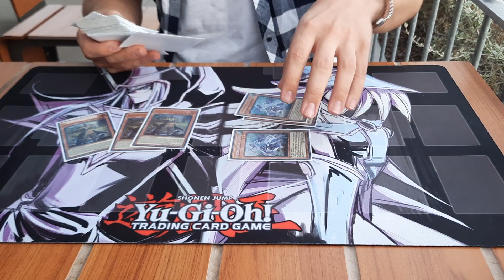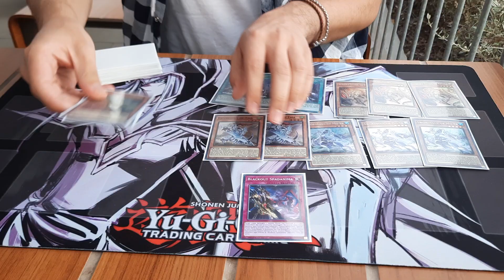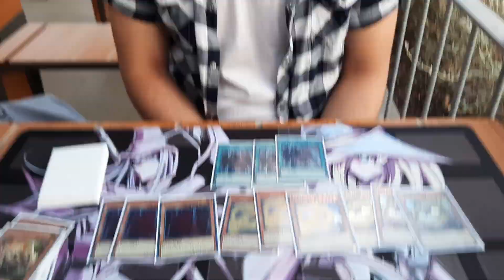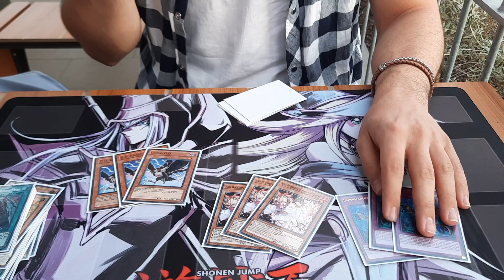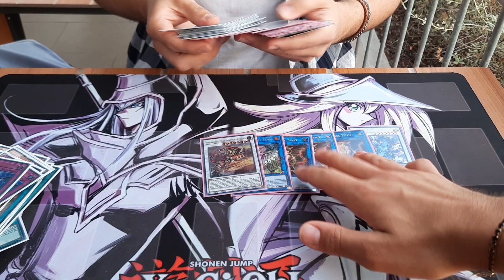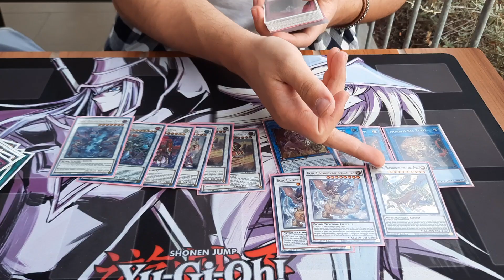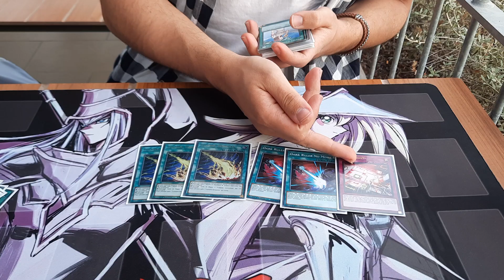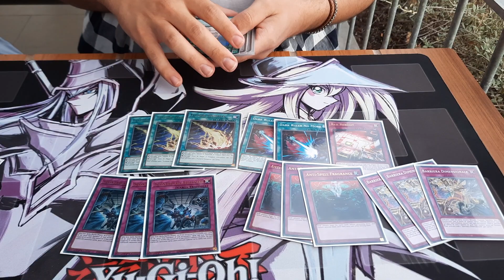Top 8 Win a OTS Box Magic History Perugia : Swordsoul Deck Profile (Domenico Gambardella)!!!